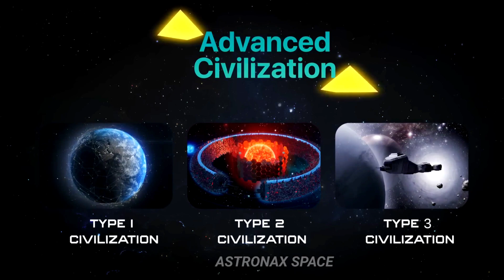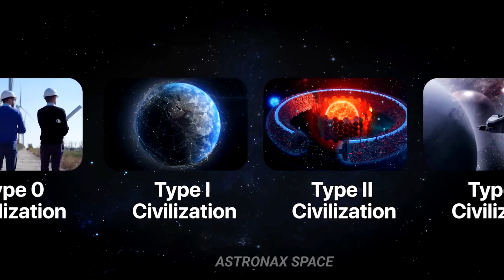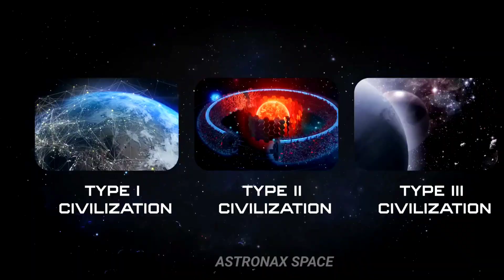টাইপ ০ থেকে টাইপ ৭ সিভিলাইজেশন -আমরা এখন কোথায়? | Type 0 to Type 7 Civilization – Where Are We Now?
🔴 Welcome to Astronax Space – Where Science Meets Imagination!
আজকের এই বিশেষ ভিডিওতে আমরা আপনাকে নিয়ে যাচ্ছি এক আশ্চর্য ও বিস্ময়কর ভ্রমণে — যেখানে আপনি জানতে পারবেন, কিভাবে মানব সভ্যতা সময়ের সঙ্গে সঙ্গে বিকশিত হতে পারে Type 0 থেকে Type 7 পর্যন্ত!

🌌 কি এই Type 0 থেকে Type 7 Civilization?
এটি একটি বৈজ্ঞানিক স্কেল, যাকে বলে Kardashev Scale। এই স্কেলে সভ্যতাগুলোকে তাদের শক্তি ব্যবহার ও নিয়ন্ত্রণের ক্ষমতা অনুযায়ী শ্রেণিবদ্ধ করা হয়।
বর্তমানে আমরা Type 0 Civilization–এ আছি, যেখানে আমরা এখনো পুরো পৃথিবীর শক্তি সম্পূর্ণভাবে ব্যবহার করতে পারি না।
👉 কিন্তু Type 1, Type 2 কিংবা Type 7 সভ্যতাগুলো কেমন?
👉 একজন Type 5 সিভিলাইজেশনের মানুষ কিভাবে ভাববে?
👉 আর Type 7 Civilization — যারা হয়তো পুরো মাল্টিভার্সও নিয়ন্ত্রণ করতে পারে — তারা দেখতে কেমন?

✔️ Type 0 Civilization – বর্তমান পৃথিবীর বাস্তবতা
✔️ Type 1 Civilization – একটি সম্পূর্ণ গ্রহের শক্তি নিয়ন্ত্রণ
✔️ Type 2 Civilization – একটি নক্ষত্রের শক্তি ব্যবহার (Dyson Sphere!)
✔️ Type 3 Civilization – পুরো গ্যালাক্সিকে শাসন!
✔️ Type 4–7 Civilization – কল্পনাকেও ছাড়িয়ে যাওয়া ক্ষমতা!

🧠 এই ভিডিওটি শুধুই বিজ্ঞান নয় — এটা কল্পনা, ভবিষ্যদ্বাণী, এবং মহাবিশ্বের এক গভীর দর্শনের গল্প। আপনি যদি বিজ্ঞান, মহাকাশ, এবং ভবিষ্যৎ সভ্যতা নিয়ে কৌতুহলী হয়ে থাকেন — তাহলে এই ভিডিওটি আপনার জন্য।

🎬 Astronax Space-এ আমরা প্রতিটি ভিডিও বানাই হৃদয় দিয়ে। আপনার সাপোর্টই আমাদের শক্তি।

🛸 তাই এখনই:
👍 লাইক করুন
💬 কমেন্ট করে জানান আপনি কিসে বিশ্বাস করেন — Alien Civilization কি বাস্তব?

📌 চ্যানেলের উদ্দেশ্য:
আমাদের লক্ষ্য হলো মহাবিশ্ব, বিজ্ঞান, কল্পবিজ্ঞান এবং ভবিষ্যতের প্রযুক্তি নিয়ে সাধারণ মানুষের মধ্যে কৌতুহল জাগানো। বাংলায় মানসম্মত ও তথ্যপূর্ণ ভিডিও বানিয়ে মহাবিশ্বকে আরও কাছ থেকে অনুভব করানো।